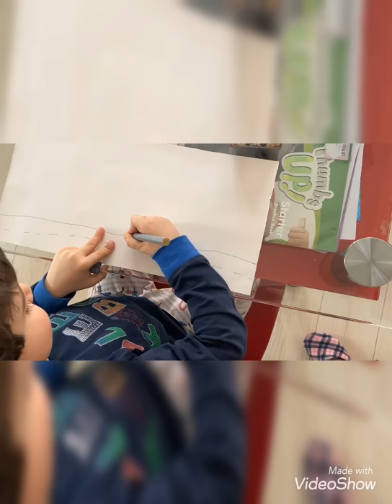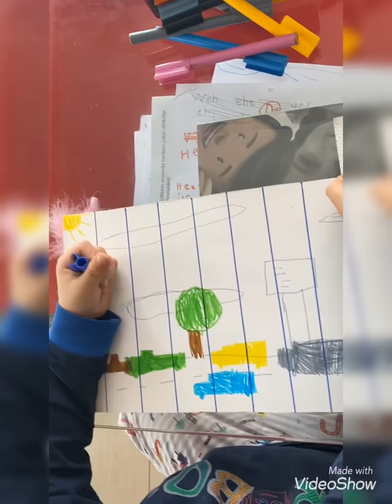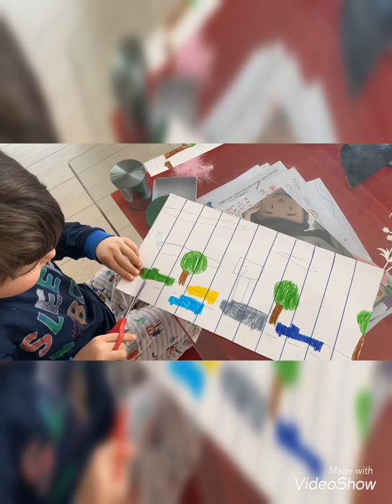Küçükler İçin Kartondan Puzzle